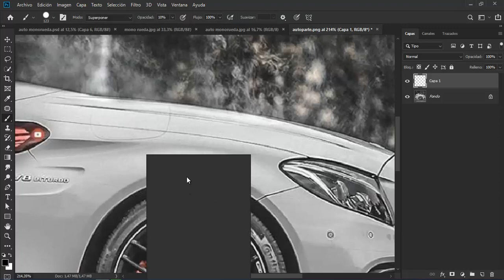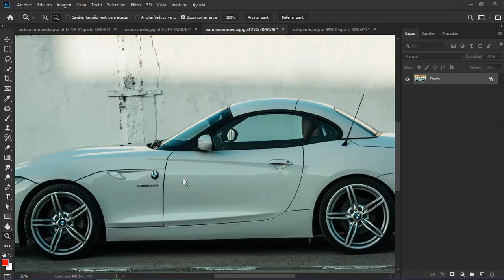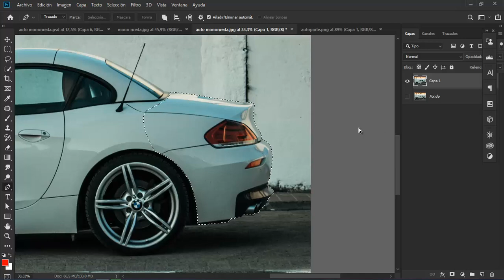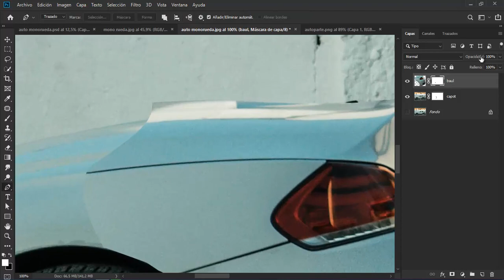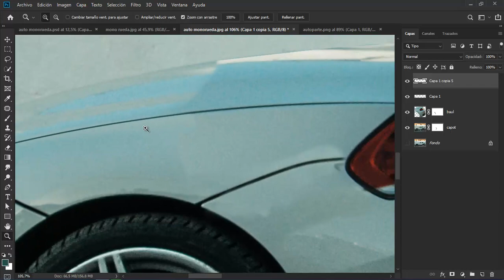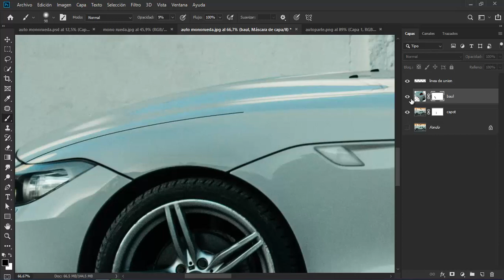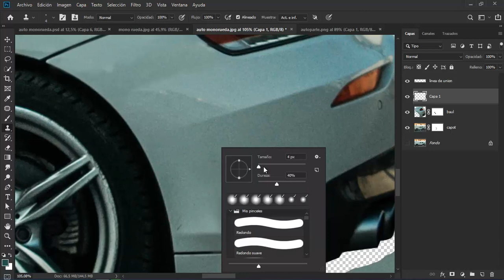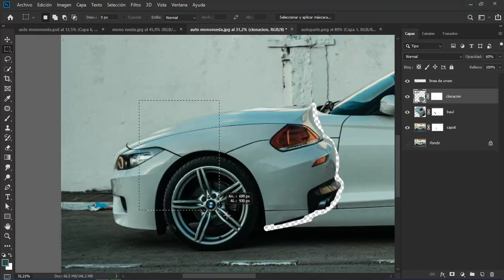🤓 Auto MonoRueda | MINI Curso BASICO de Photoshop para PRINCIPIANTES 📖 [ COMPLETO - Parte 1 de 2 ]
Hola! En esta serie de videos te enseño a como iniciarte en Photoshop